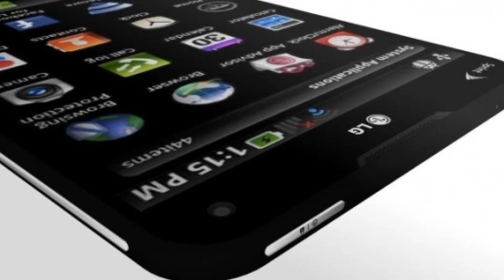LG Optimus G2: Official Pic Leaks Out Hours Before Unveiling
A little more than 12 hours before LG is expected to take the wraps off its G2, the first press image of the company's next flagship smartphone has allegedly leaked out.
A purported marketing image of the smartphone, which incidentally displays the time and date of Wednesday's big reveal, was obtained and tweeted by @evleaks Tuesday afternoon. The device's front sports the standard speaker grill and three capacitive buttons, while the back cover features what appears to be a volume rocker arm situated beneath a rear-facing camera.